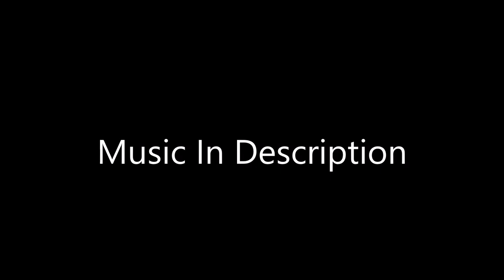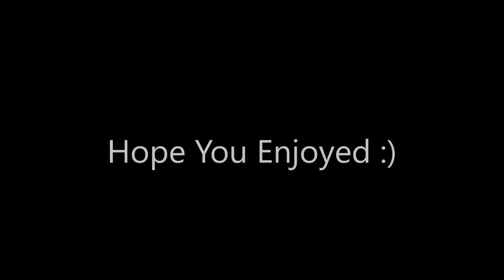Meet Charlie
Charlie is a She
She is a American Bulldog/Great Pyrenees Mix